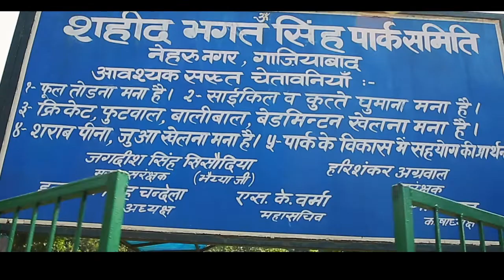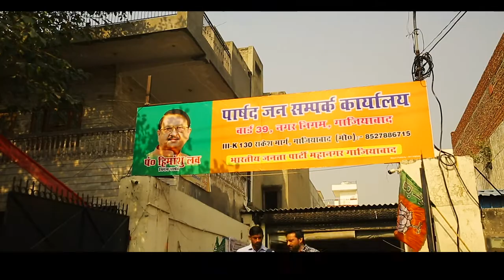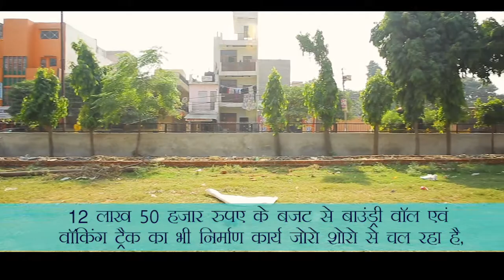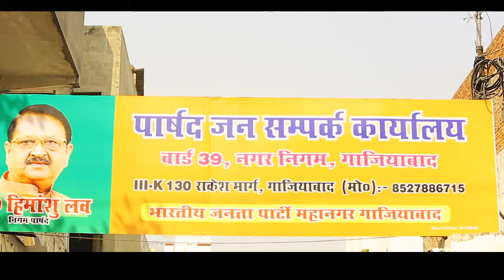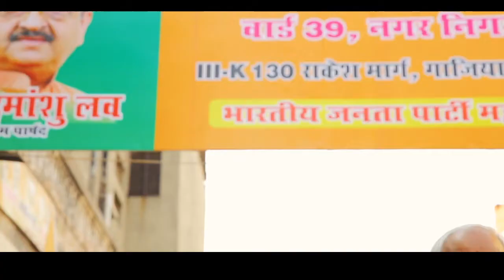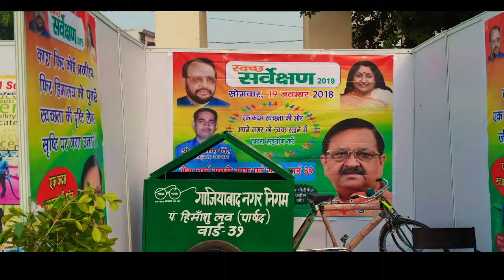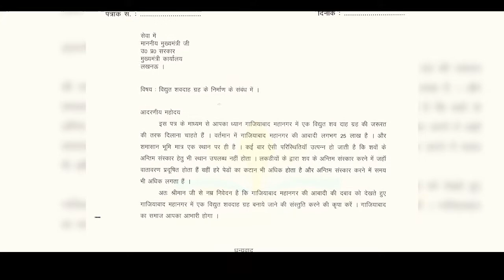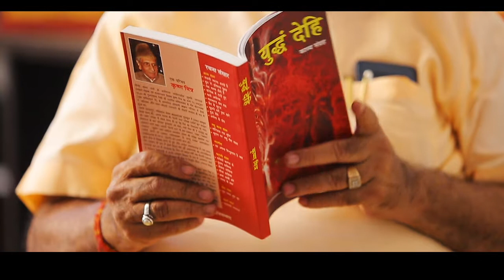Work Achievements in Ward Number 39 by Himanshu Love | Video by Adhyatmik Media Consultant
Adhyatmik Media is a comprehensive company which deals in AD & VIDEO PRODUCTION, SOCIAL MEDIA PROMOTION and also in many TV channels.